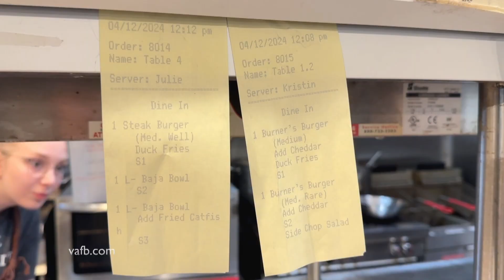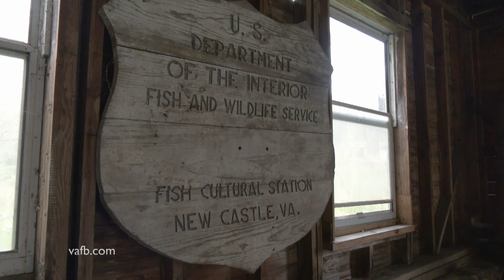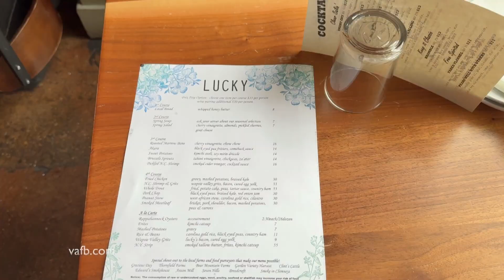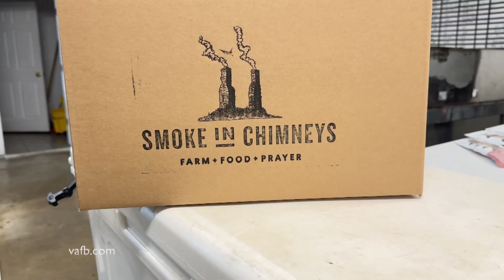Inside Virginia's Farm-to-Fork Movement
🚜🍅 The farm-to-fork craze is flourishing, with more Virginians seeking direct connections to their food sources.

In 2022, over 3,000 VA farmers tapped into this trend by selling meat, produce and more straight to consumers — cashing in on folks' curiosity about their food's journey.

Join us behind the scenes at local farm-to-fork operations to see how this farm-fresh movement works its magic!